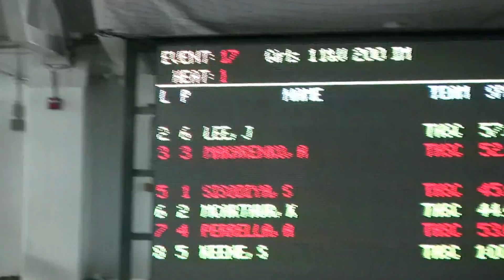JL Spring Open 200 IM 043016